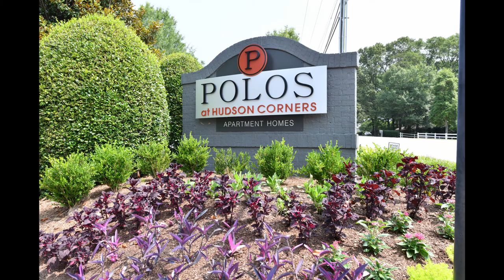Polos at Hudson Corner